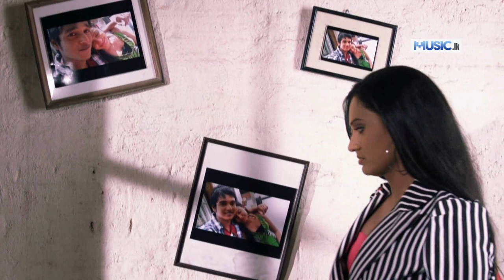Mathake Thurulle - Pramod Narayana Ft Chethana Ranasinghe Official Full HD Video From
Mathake Thurulle - Pramod Narayana Ft Chethana Ranasinghe  Official Full HD Video

Main Artist - Pramod Narayana
Featuring - Chethana
Lyrics - Thanura Wijewardhane
Video Production - Chamil Pathirana @ Thaala Roopa Revolution